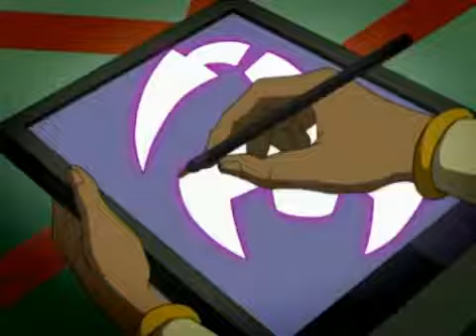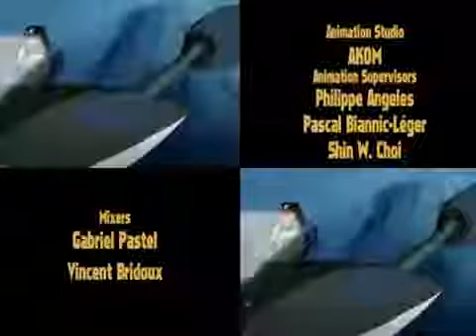THE PROPHECY - Magician, ep. 7 - EN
At the dawn of the third millennium, a series of scientific discoveries in technology have shaken the world. But enemies of old are still on the loose. Taking